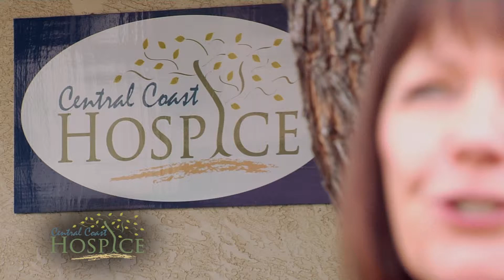20140617 - Central Coast Hospice - WEB